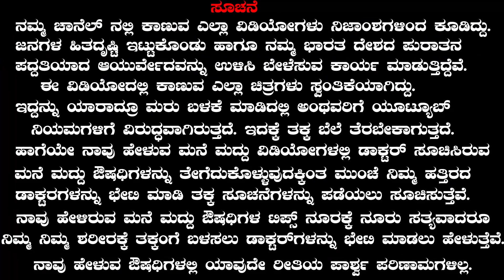Cracked Heels Ayurveda Treatment|Ayurveda tips in Kannada| Media Master | ಹಿಮ್ಮಡಿ ಬಿರುಕು